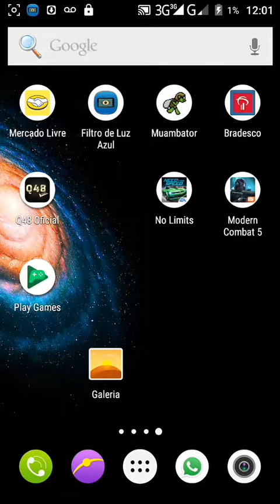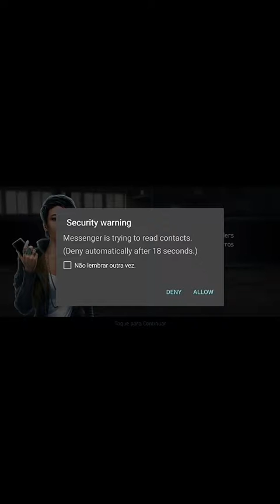Need for speed no limits starting pt br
Como começar jogar o melhor game de simulação de direção. Compartilhe somente com seu melhor amigo ou amiga.